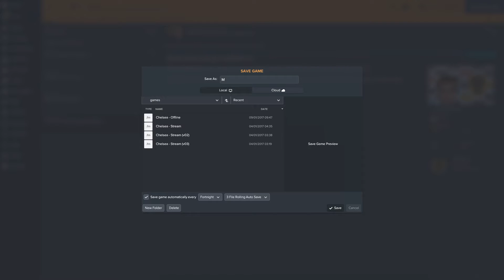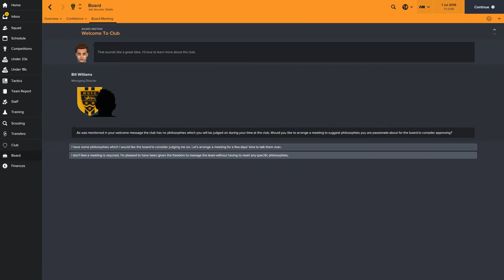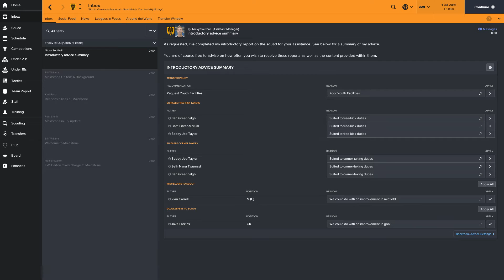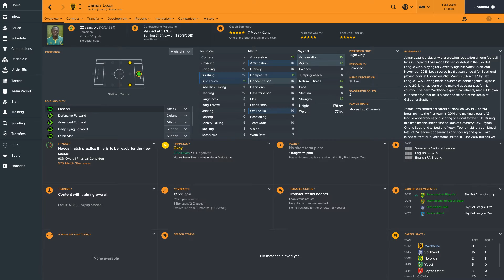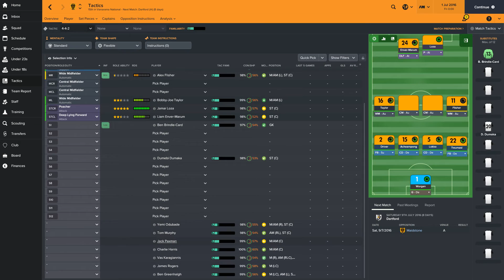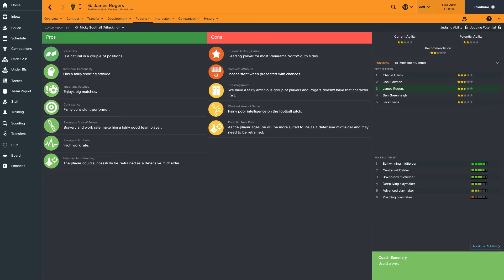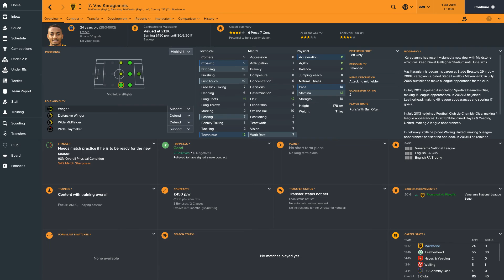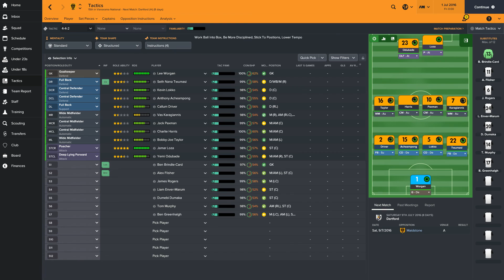MAIDSTONE UNITED RTG | #1 | A NEW SERIES! | FOOTBALL MANAGER 2017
If you'd like to support me & my content by donating, the link is below (It's not required but it's greatly appreciated):